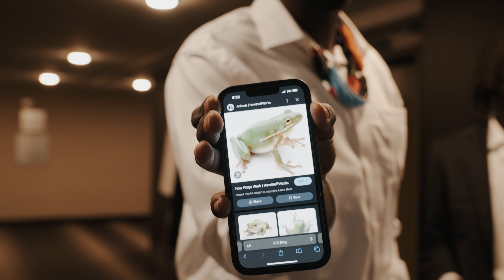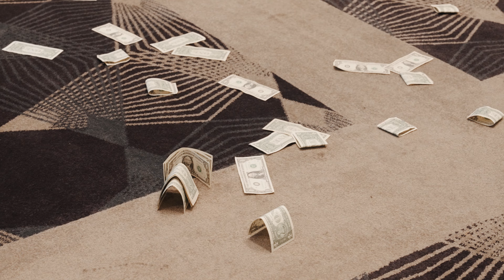Ariat and Ogud Wedding |Addition Podcast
Special thanks to Ariat and Ogud for allowing us to film their wedding. We had a great time interviewing and quizzing the individuals.